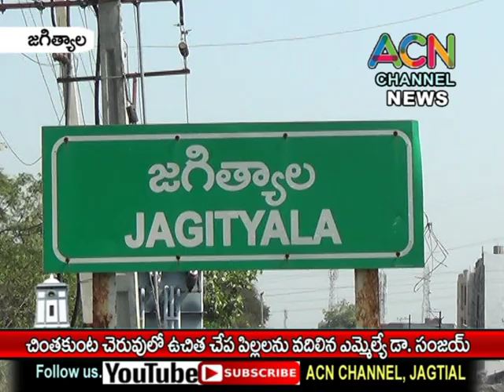జగిత్యాల పట్టణంలోని చింతకుంట చెరువులో ఉచిత చేప పిల్లలను వదిలిన ఎమ్మెల్యే డా. సంజయ్